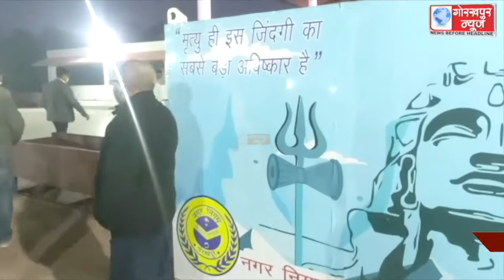राजघाट स्थित आधुनिक अंत्येष्ठि स्थल का महापौर और नगर आयुक्त ने किया निरीक्षण , प्रदूषण मुक्त दाह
राजघाट स्थित आधुनिक अंत्येष्ठि स्थल का महापौर और नगर आयुक्त ने किया निरीक्षण , प्रदूषण मुक्त दाह संस्कार के मशीनों का लिया जायजा ,कहा,बहुत जल्द मुख्यमन्त्री कर सकते है लोकार्पण